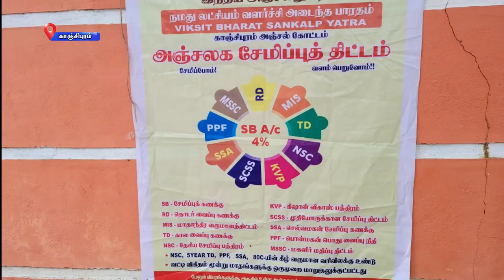காஞ்சிபுரம் மாவட்டத்தில் மத்திய அரசின் நமது லட்சியம் வளர்ச்சி அடைந்த பாரதம் யாத்திரை நடைபெற்றது